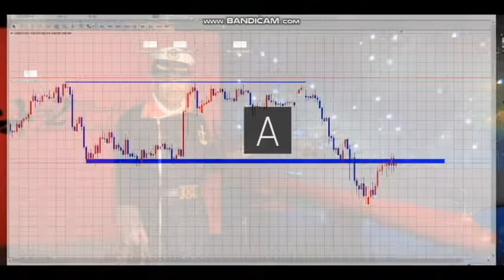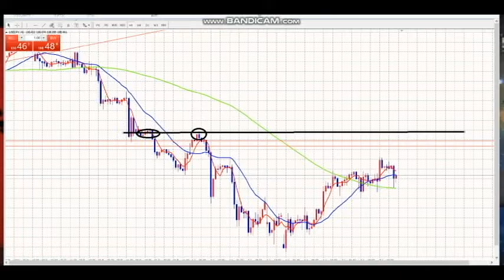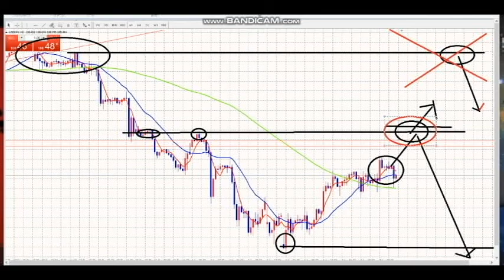【FX】エントリーポイント（今日か、明日：売り）